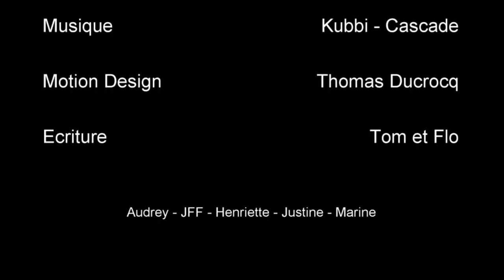Meltdown, Spectre et bug de ouf !! – A Chaud #2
Deuxième vidéo de la série des "A chaud" ! On vous vulgarise les failles Spectre et Meltdown.

Motion Design : Thomas Ducrocq